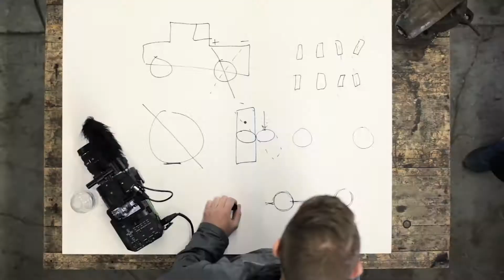Formula Drift Champion Chris Forsberg from Drift Car Dynamics on Universal Technical Institute (UTI)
Formula Drift car champion Chris Forsberg goes behind the scenes of Drift Car Dynamics with Jason Fenske from Engineering Explained. Both Chris and Universal Technical Institute (UTI) graduate Wesley Stramer discuss their involvement and experiences with UTI, while bringing a new school element to an old school classic, a 1975 Datsun 280Z.

Hear how Wesley was able to land a career working regularly with Chris as a result of attending UTI.

Enjoy watching Chris Forsberg videos? Check out Dream Like a Champion from Clarion

Thank you to Old Crow Speed Shop for letting us work out of their awesome space.

The curriculum prepared at UTI is geared toward all students interested in joining today's automotive workforce. No previous mechanic experience is required. Our students span from having zero prior automotive knowledge to those who come from a family of mechanics and are looking to further their abilities.

For more information regarding automotive training programs at Universal Technical Institute,

To find the nearest UTI or MMI school near you,